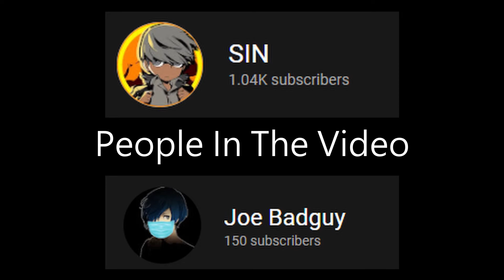Plus R Clip Collection #1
Might fuck around and leave for a month who knows